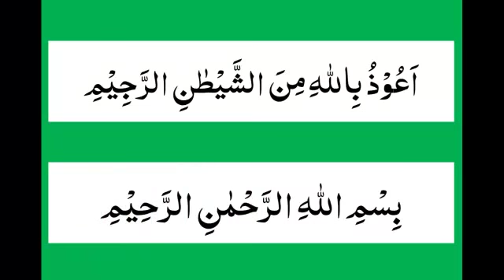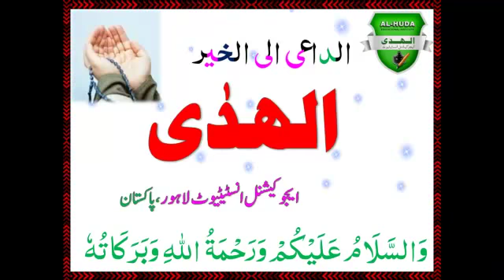8th Para of Quran With translation | Talawat with Tajweed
Understand the true meaning of Quran, with the help of this translation.